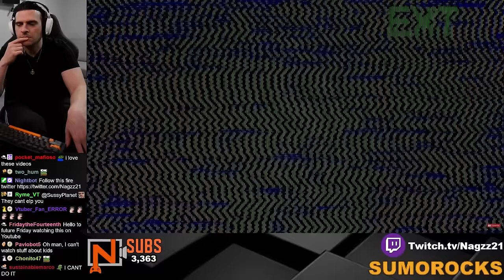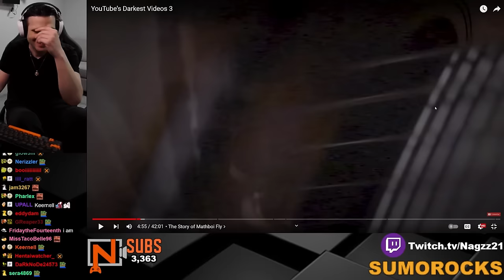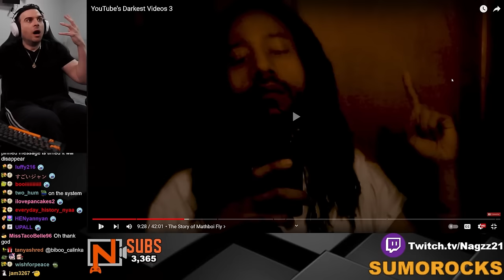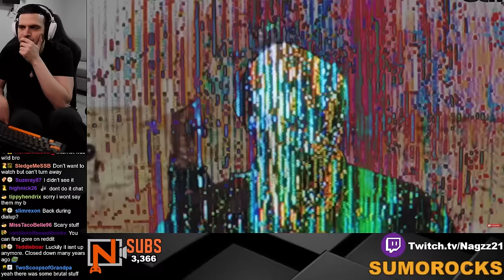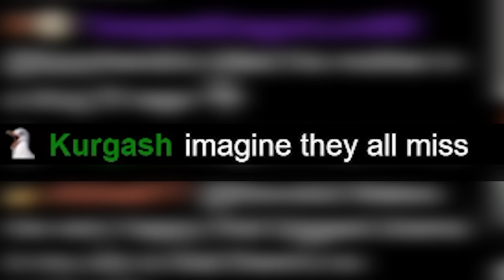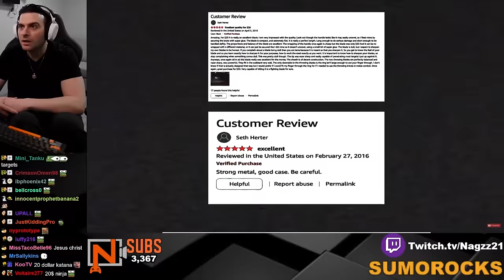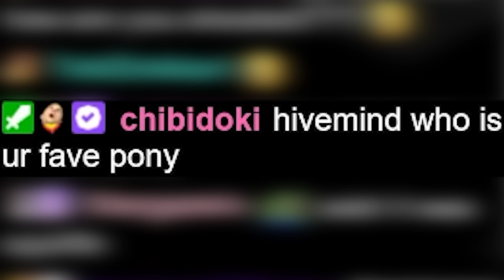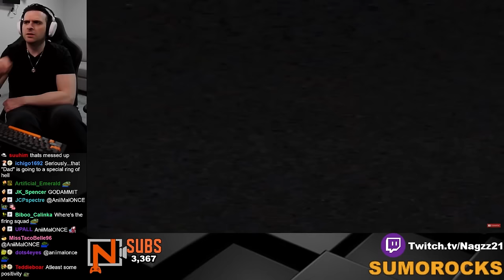YouTube's Darkest Videos 3 | Nagzz Reacts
By - @NickCrowley